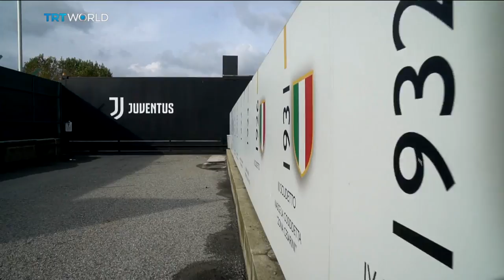Beyond The Game: Eni Aluko's career after her claims of racism by former women's coach Mark Sampson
With 102 international caps for England, Eni Aluko is a prominant figure in Women's football.
But two years ago, she faced a defining moment in her career and her life.
The English FA was under the spotlight after they failed to conduct a thorough investigation into her claims of racism and bullying by the former women's coach Mark Sampson.
In the end she was vindicated, and since the ordeal she's relaunched her career in a new country and at a new club - Serie A champions Juventus.
Samantha Johnson has more.